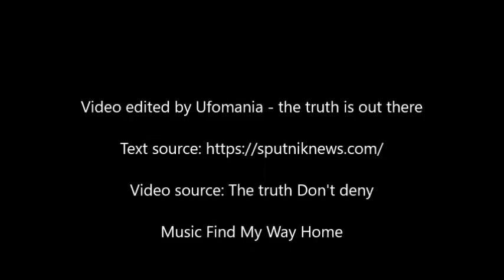Man Seen Teleporting in Security Footage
A video posted online shows a man appearing on the street out of nowhere and casually continuing his journey like nothing special happened.